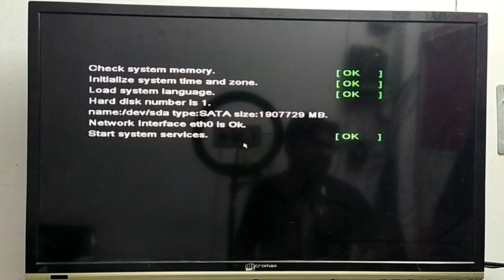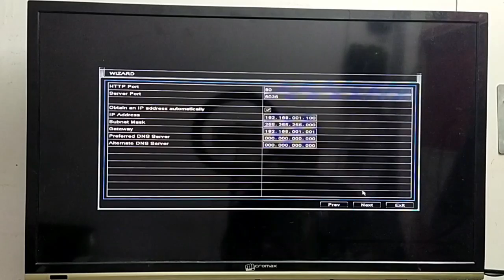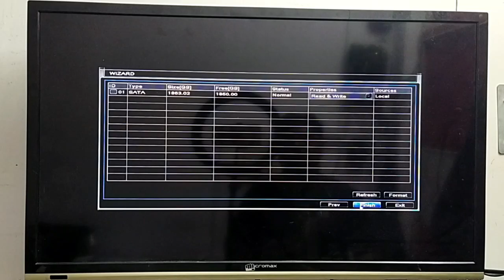TVT DVR Startup Wizzard Running! TVT DVR Setup! TVT Installation!